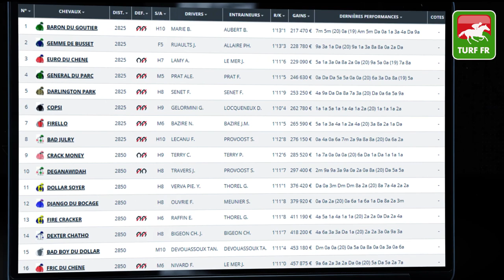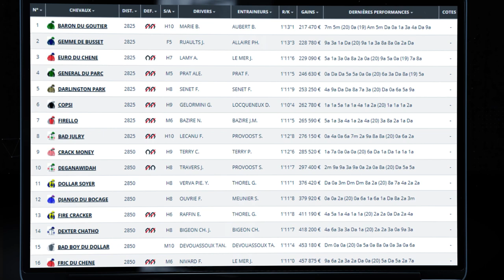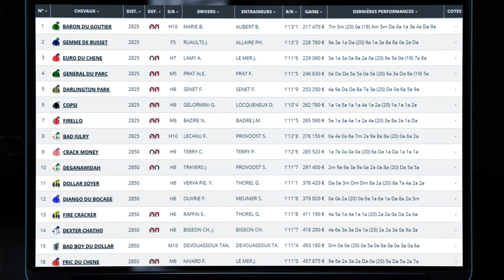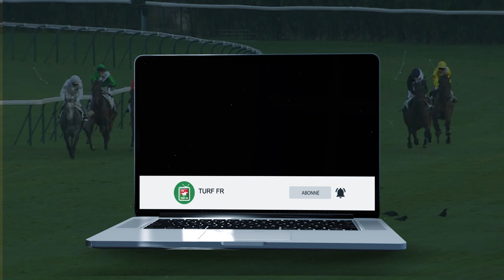Prono Quinté : GRAND NATIONAL DU TROT PARIS TURF - Mercredi 26 Mai - Le Croise Laroche 🏇 PMU #240861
🥇 Retrouvez le pronostic exclusif de notre expert Turf Lucius Simenon pour le GRAND NATIONAL DU TROT PARIS-TURF le Mercredi 26 Mai 2021 à l'hippodrome de Le Croise Laroche en France.

✅ NOS LOGICIELS TURF :
✔️ Logiciel TURF INFO Professionnel Edition: